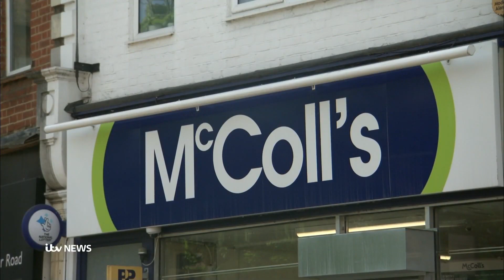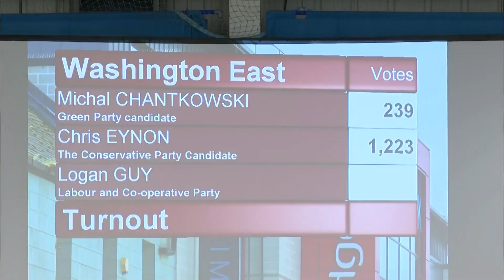ITV Lunchtime News (1330BST - Full Program - Local Elections - 6/5/22) [1080p50]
Newscaster: Geraint Vincent
Program: ITV Lunchtime News
Channel: UTV HD
Source: DVB-S2
Date & Time: 6/5/22 at 1:30PM BST